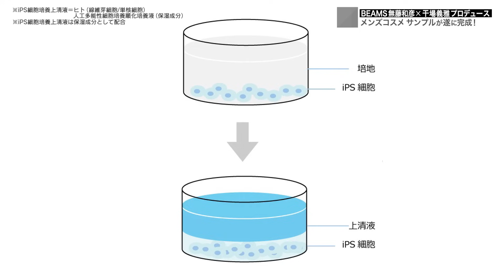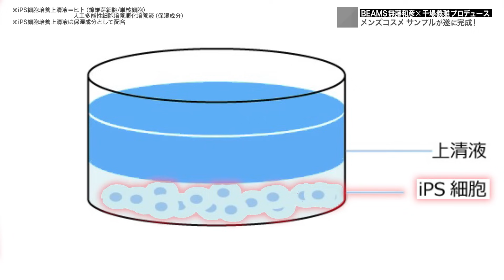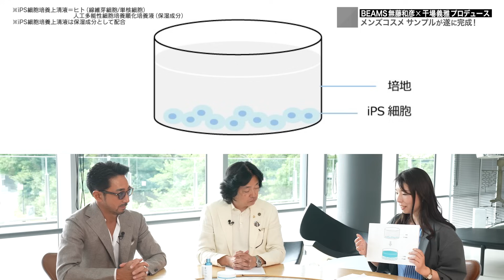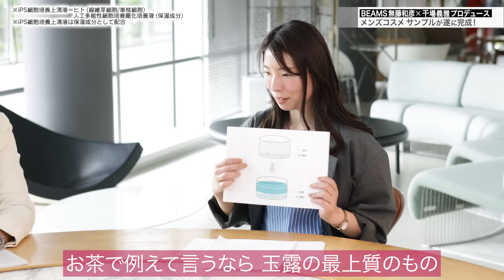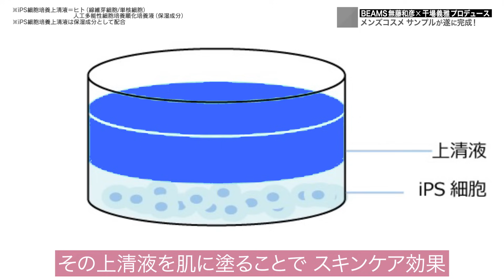【BEAMS無藤和彦×干場義雅プロデュース】大人のオトコが本気で考えたマルチクリームとは？！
BEAMSから初のコスメブランド誕生！

2022年 10月
相談があるとのことでBEAMSの無藤さんに呼び出された干場

なんでもBEAMSでも大人気のブランド
Brilla per il gusto（ブリッラ ペル イル グスト）から
メンズコスメをスタートさせたいとのこと

ファッションはもちろん美容についてもオタク級にこだわりを持っている干場に
アドバイスを求めることに

数百種類ものコスメを使ってきた干場
成分はもちろん香りに至るまで気絶級のこだわりを持つ干場が
「これだな」と思うコスメをプロデュースすることに！

忙しい人のためにボディー、フェイスなど全てを一つにしたマルチクリームが理想

絶対に外せないポイントは効果はもちろん
男性、女性から好かれる良い香り!!
女性からモテて
男性としても輝き続けることができるコスメ、、（すでにハードルが上がってますww）

クリーム、容器、デザイン、パッケージなど全てイチから作成する超こだわりのコスメとは、、、？

試行錯誤を何度も重ねようやっとサンプルが完成！
専門家の加賀谷さんに出来上がった
マルチクリームを説明していただくことに

自宅に置いて毎日使えるたっぷり内容のジャータイプ

【干場とBEAMSが考えた】
Brilla di piu マルチクリーム100g

旅先でも使える携帯用のポンプ式タイプ

Brilla di piu マルチクリーム30g

なんとこのマルチクリーム
ただの保湿クリームではなく
今超話題のiPS細胞の培養上清液が主成分とのこと！！
（詳細はぜひ動画内で）

干場が思わずまとめ買いすることになった理由とは？！

●MINIMAL WARDROBEの    BEAMS（ビームス）商品一覧ページ

撮影協力
touq Inc.

編集協力
JUDE
スズキ